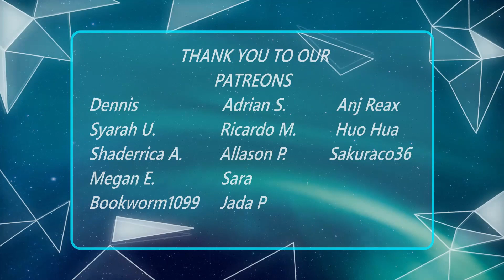1st Album「Chopstick」MV (REACTION)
Grab What's In Our Office Below ♥

White Bookcase Bottom

6 Cube White Bookcase

Wireless 16 Color Puck Lights

Fairy Lights